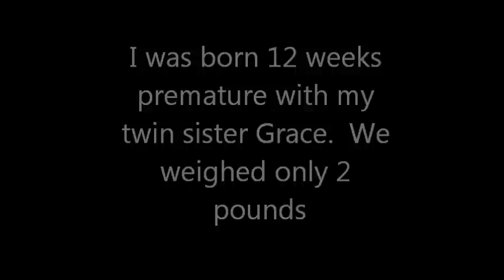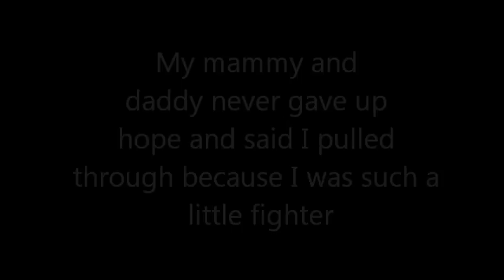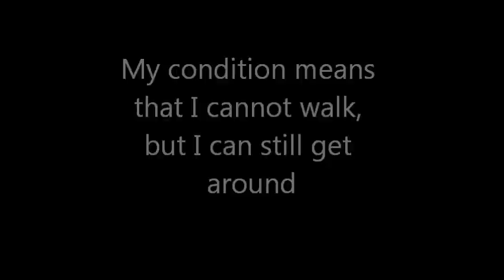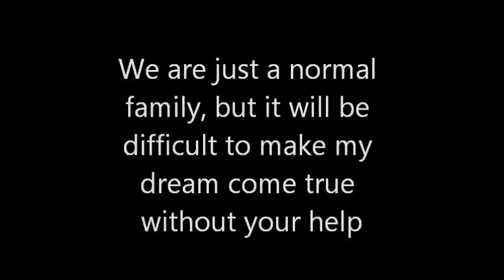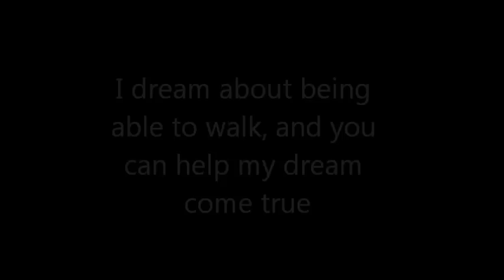Eva Rose My Dream To Walk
I recently did a photoshoot for Eva Rose, please visit her website

 My name is Eva Rose and I am 3 years old.  I was born 12 weeks premature, and I have Spastic Diplegia Cerebral Palsy, which means I cannot walk.

My Mammy, Daddy, family and friends are hoping to raise £50,000 for me to have a life changing operation in America by the time I am 4 years old, and also the intensive physiotherapy I will need after my operation to help me build up my little muscles

This operation will make my dream come true, and I will be able to play, walk and run with my twin sister Grace Sophia and my big sister Olivia.

Unfortunately, the NHS in Wales will not fund this life changing operation or after care, and thisis why my Mammy, Daddy, Family, Friends and ME need your help, support and kindness in raising this money to make my dream come true.